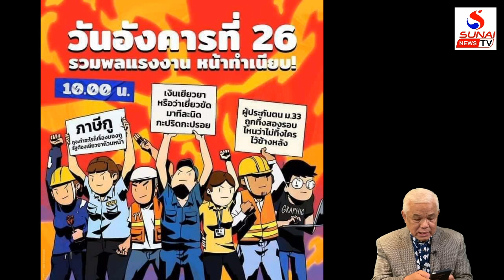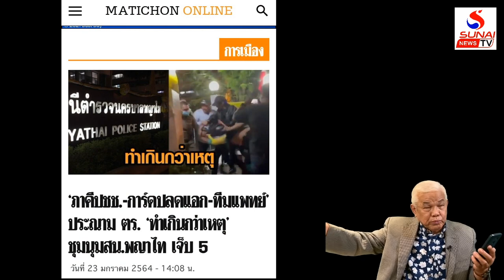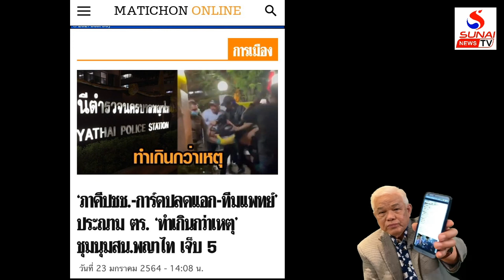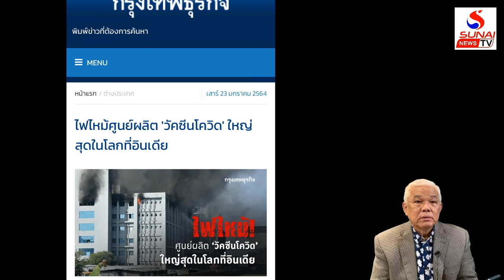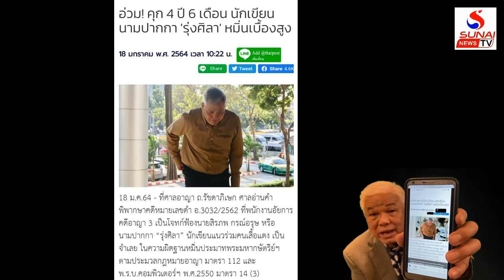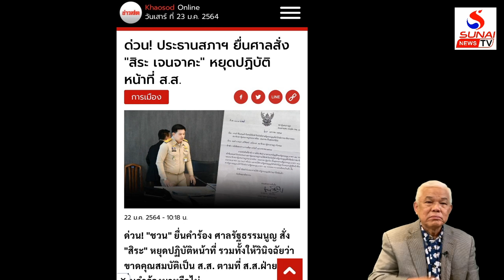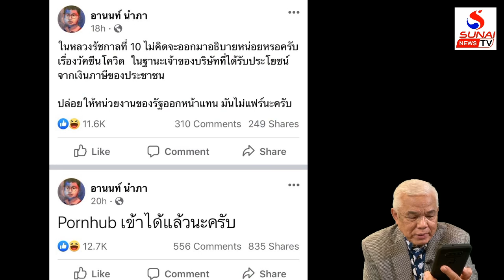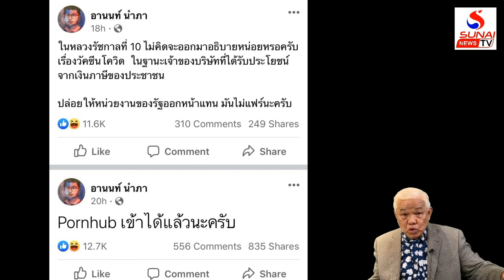ประกายไฟไหม้ลามโรงพัก "เสรี" อัด "สิระ" อ้างเจ้าศาลเอาด้วย? / คุยกันวันเสาร์ค่ำ ตอนที่3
คุยกันวันเสาร์ค่ำ 23 มกราคม 2564
วังเปิดหน้า กล้ามากถึงตั้งพรรค ,เก่งมากฝันผูกขาดทั้งอาเซี่ยน